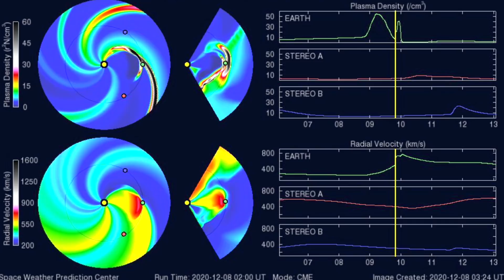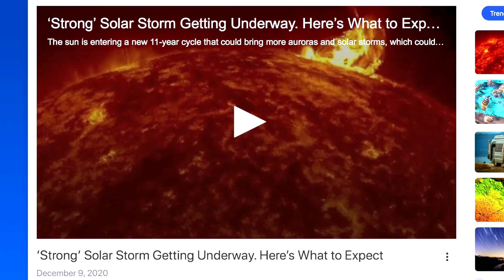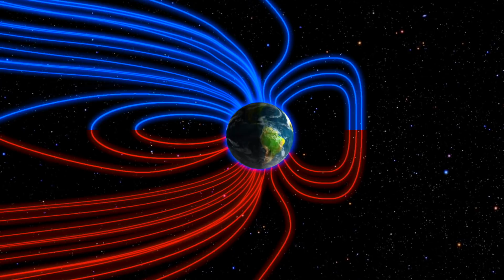What is the Solar Storm Risk? [and Trivia Answers]